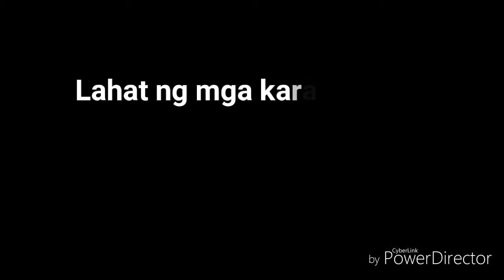Wa Shan Trail, Shueng Sui Hongkong